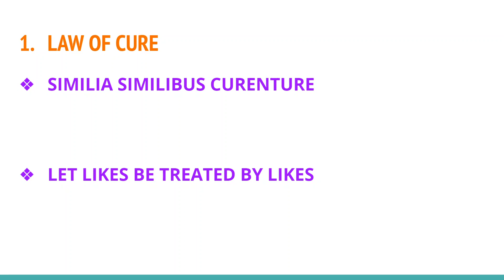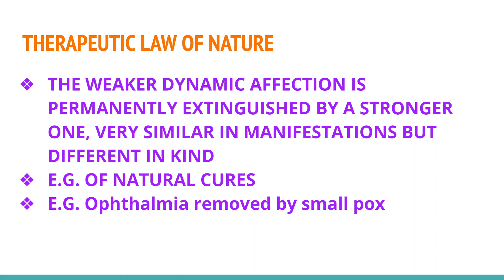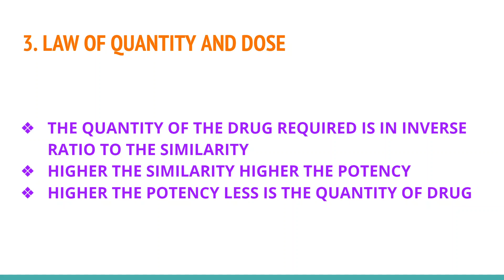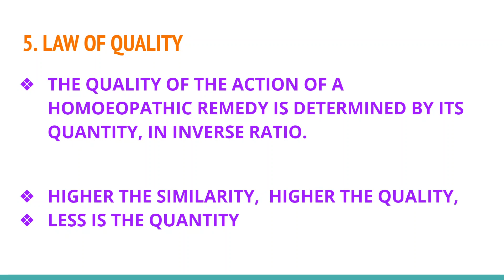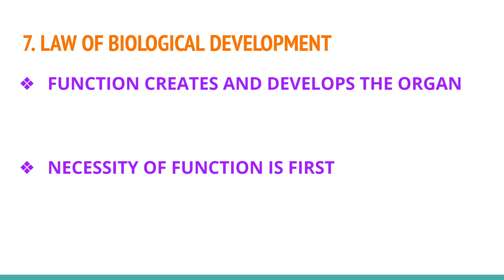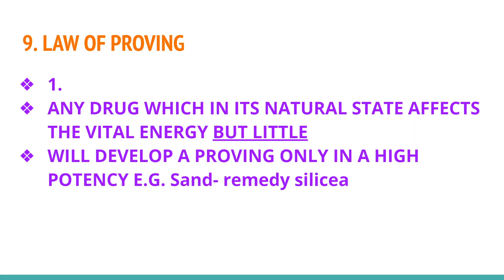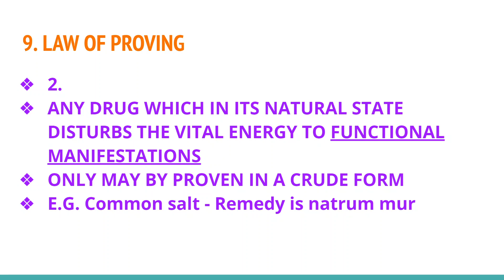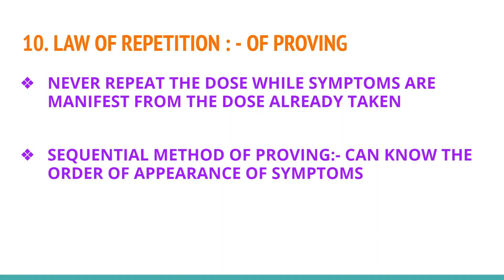ROBERT'S PHILOSOPHY || Fundamental laws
Homoeopath must know these fundamental laws of Homoeopathy. They form the basis of fundamental knowledge about HOMOEOPATHY. Homoeopath must master these laws for the practice of Homoeopathy to heal the sick.
They are universal laws
They are natural laws